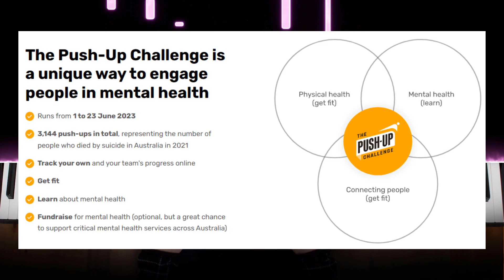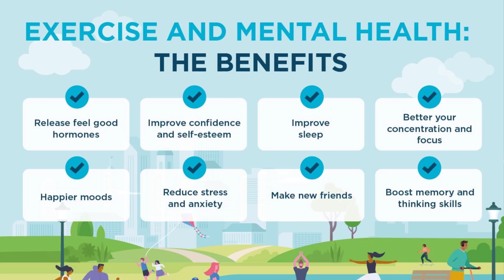Why Amosdoll is doing 3144 Pushups in 23 Days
About My Challenge:
I'm completing 3,144 push-ups in 23 days to raise awareness and funds for mental health. The Push For Better Foundation is an Australian Charity that raises awareness and engages people in mental health through connection, education and health and wellbeing.